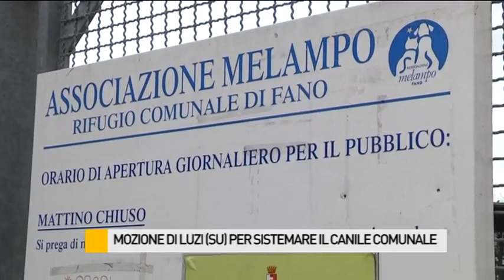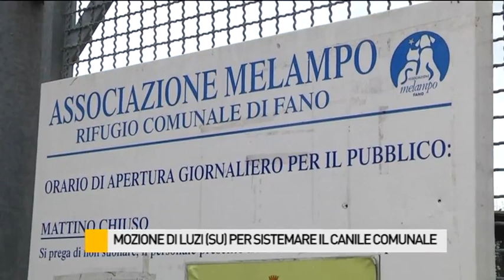Mozione di Luzi (SU) per sistemare il canile municipale